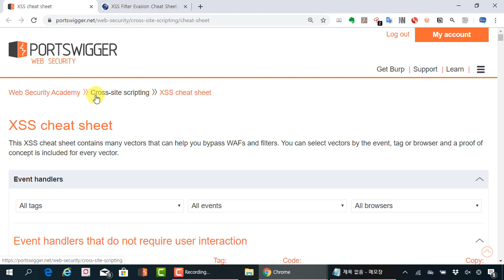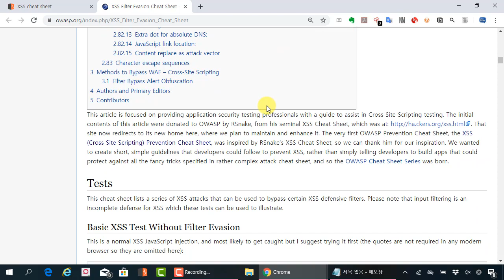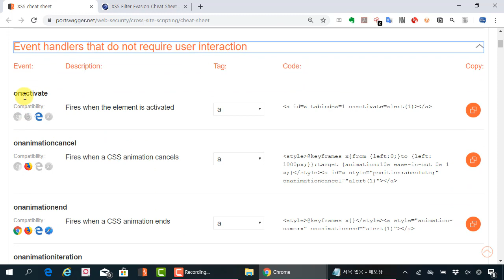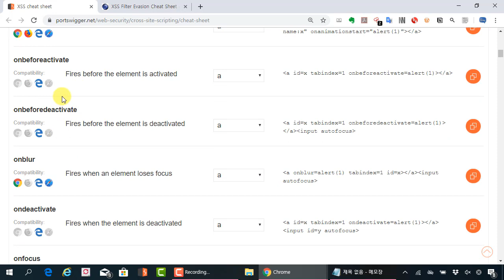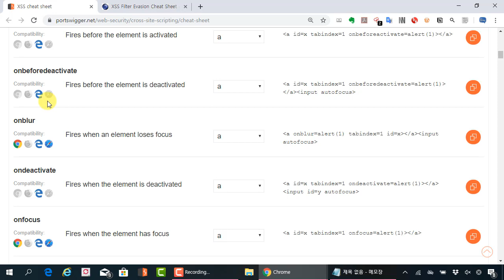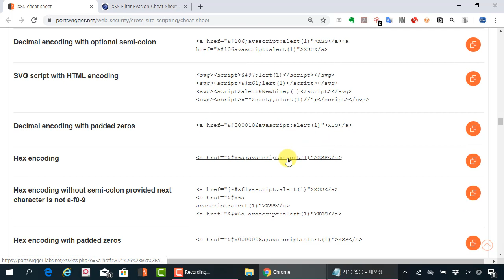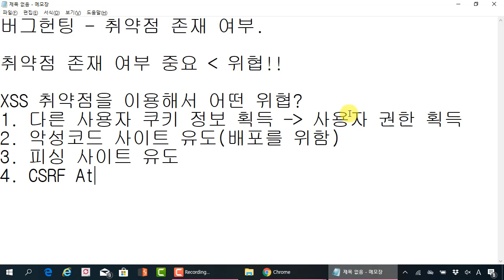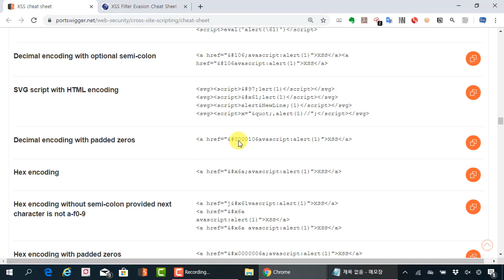web security academy에서 XSS 패턴 검색 서비스 제공과 공격 위협 고민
보안프로젝트 )에서 제공하는 IT보안 강의입니다. 이번 강의 주제는 "web security academy에서 XSS 패턴 검색 서비스 제공과 공격 위협 고민" 입니다.